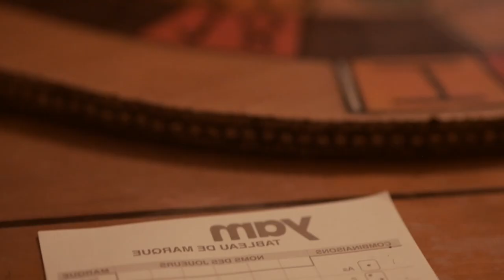ATMOSPHERIC FOOTAGES FROM FRANCE - SUMMER 2022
QUELQUES IMAGES - ÉTÉ 2022